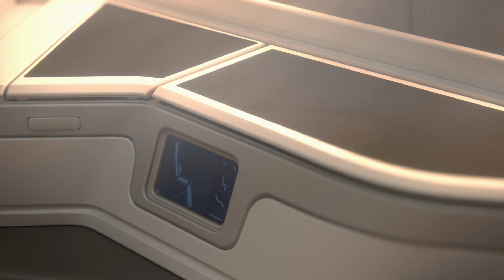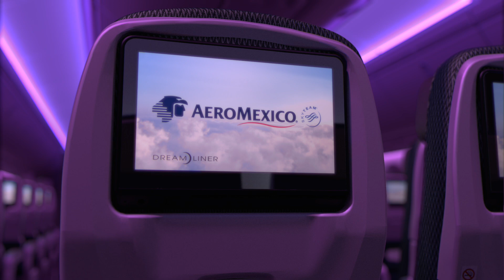AEROMÉXICO - 787 Dreamliner